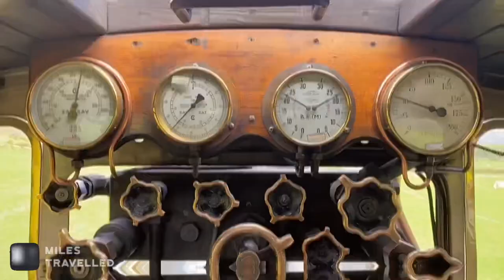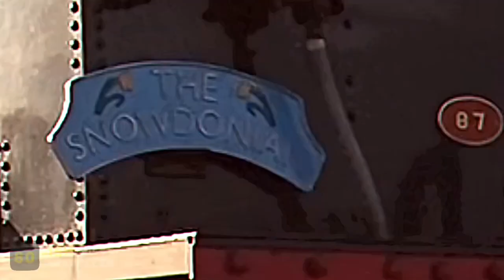The Snowdonian at High Speed: an epic trip on both Ffestiniog & Welsh Highland Railway in 2022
Once a year, @FfestiniogWelshHighland runs a very special express: ‘The Snowdonian’. This epic 80 mile fundraising trip usually takes all day, so I’ve distilled some of the best moments of the joy & fun into an 80 second film instrad. Hold on to your hats, cos it’s a high speed ride like no other! And it might hurt convince you to buy those tickets for the 2023 trip on 22 April…  go on!